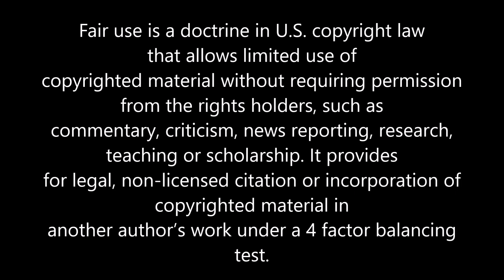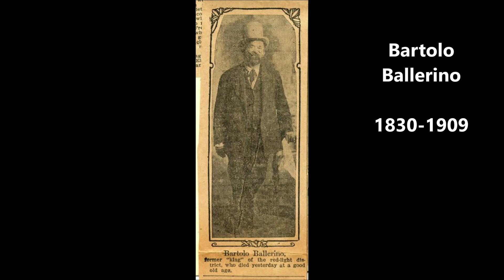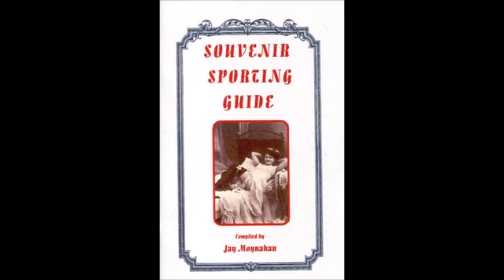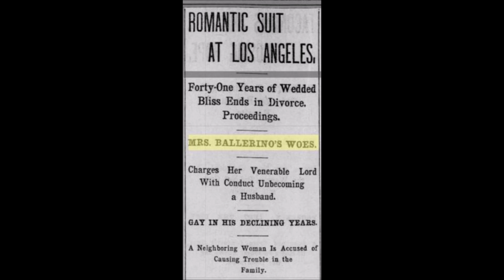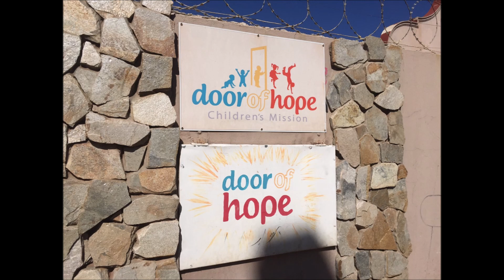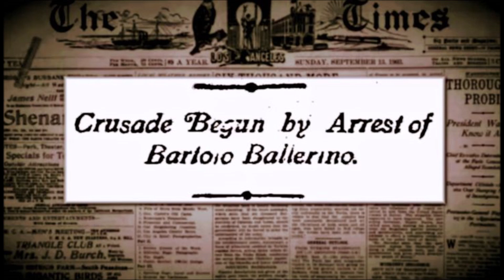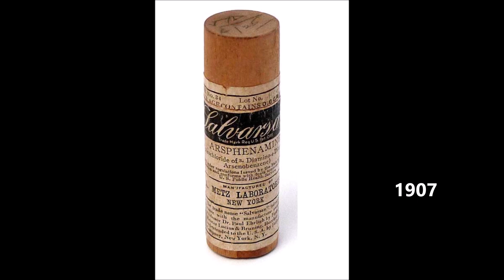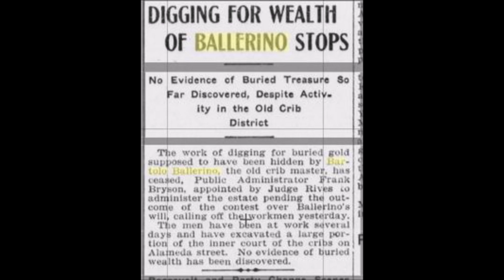Prostitution in Victorian Los Angeles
How did Victorian Los Angeles respond to the Alameda cribs in Hell's Half Acre? During the 1880s, 1890s and 1900s, Hell's Half Acre was ruled by Bartolo Ballerino and his whims. Carrying a whip with him when he gathered exorbitant rent from prostitutes who were not allowed to live in Alameda cribs, Ballerino encouraged these tenants to drink and service up to thirty men a day. Thankfully, Los Angeles Christians physically stepped in and threatened johns with public exposure to put an end to Ballerino's reign. Leaving behind ten children, Ballerino spread a rumor his vast fortune was buried under the Alameda cribs but it was never found. Learn more about the bottles of Darby's Prophylactic Fluid found in a 1990s archaeological dig on the old prostitution site.

Sources:

Hadley Meares, Hell's Half Acre, CURBD, (2017)

Hector Tobar, Evidence of Seamy Past is Dug Up in Downtown LA, (1996)

UCLA Library